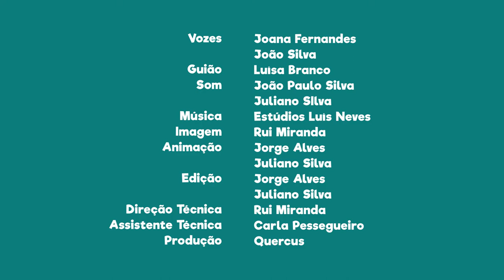FNT08E12 - PN do Litoral Norte: o perna-verde-comum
Sabias que o perna-verde-comum pode ser encontrada nesta área protegida?